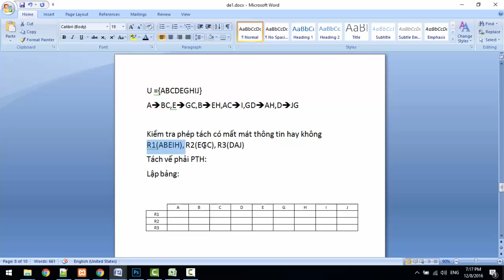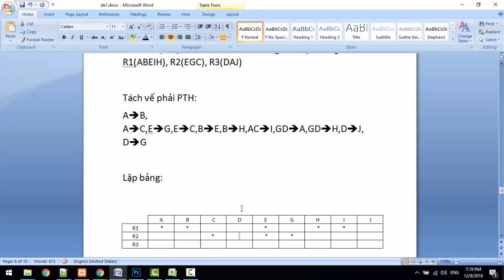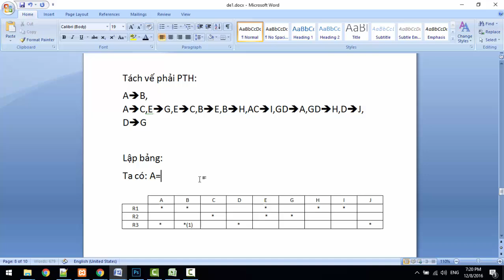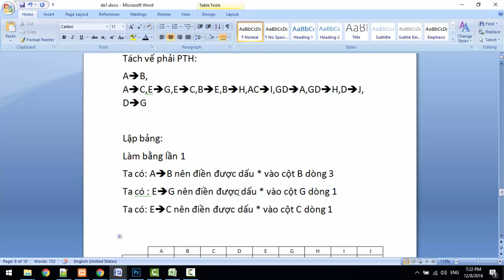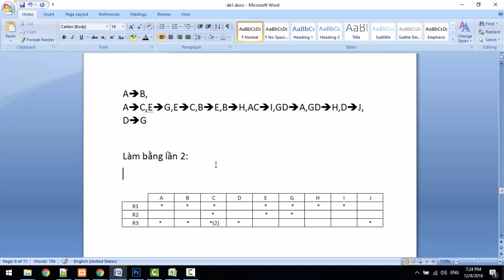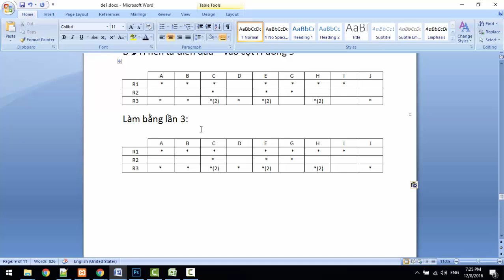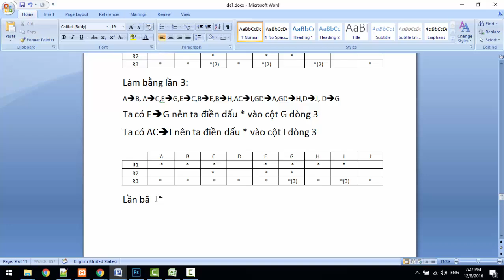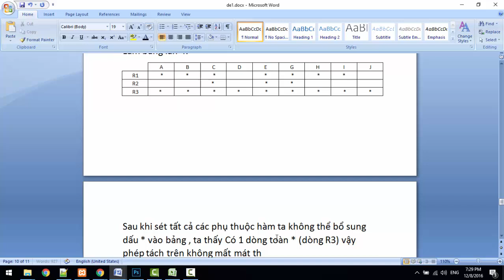Cơ sở dữ liệu - 9 - KIỂM TRA PHÉP TÁCH CÓ MẤT MÁT THÔNG TIN KHÔNG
Cơ sở dữ liệu -8- KIỂM TRA PHÉP TÁCH CÓ MẤT MÁT THÔNG TIN KHÔNG